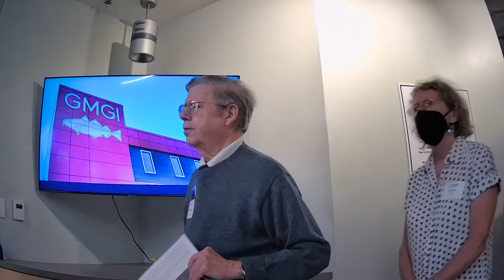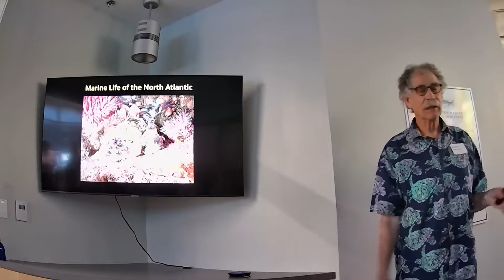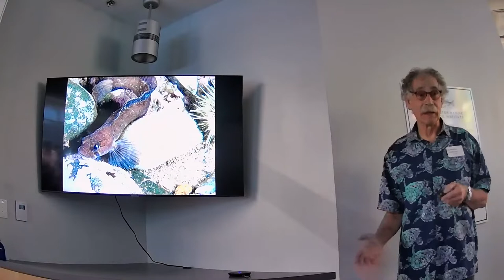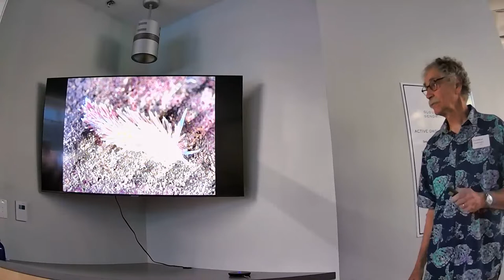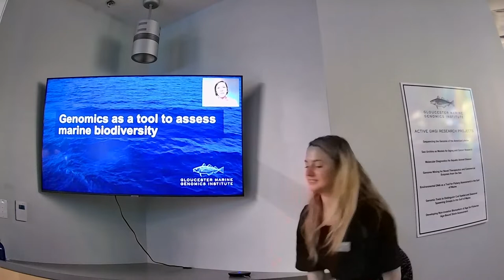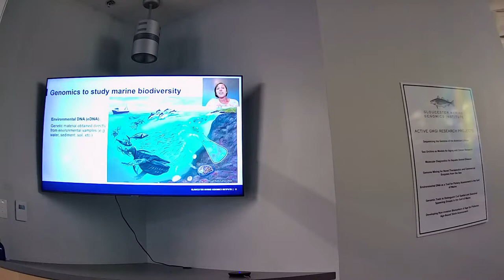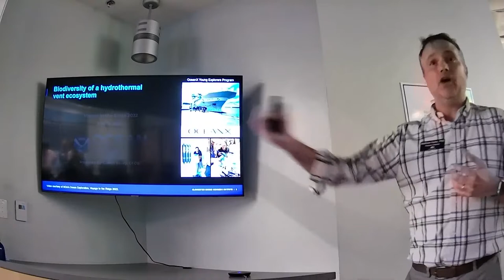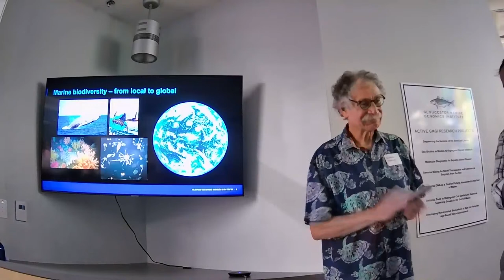Beautiful & Biodiverse: The Underwater World of New England